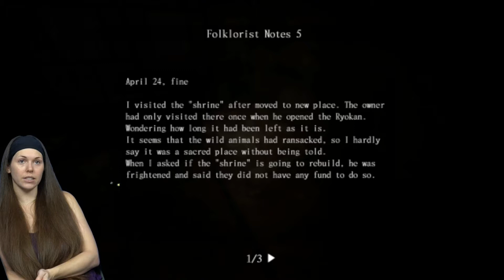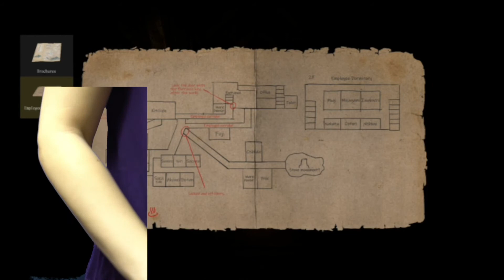Masagoro ~ Part 5 ~ Safe Code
A small horror game I was hesitant to buy, but I'm so glad I did!
It's got a number of fun little jump scares, which I love, and it's easy to figure out with a really creepy and dark setting.
A few things could be better, but for the price, I think it's great.